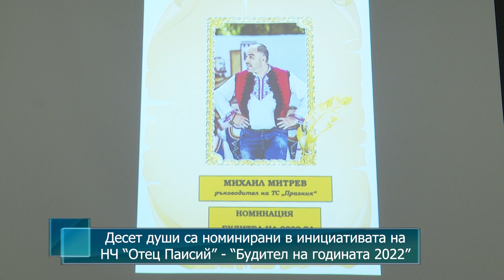Десет души са номинирани в инициативата на НЧ "Отец Паисий" - "Будител на годината 2022"